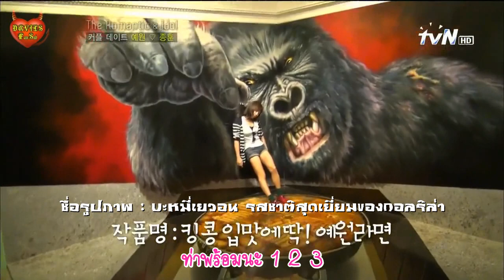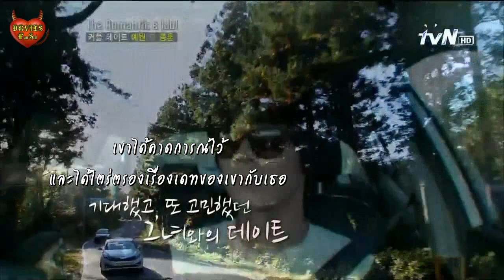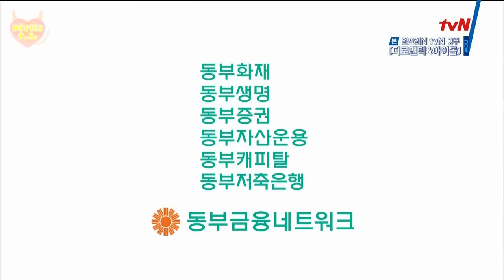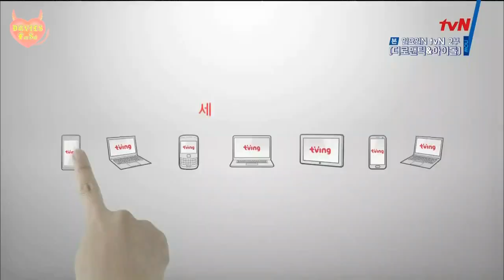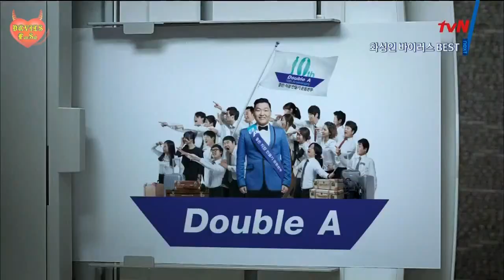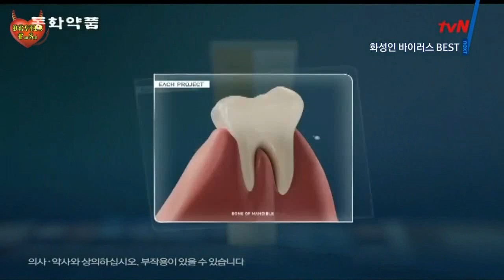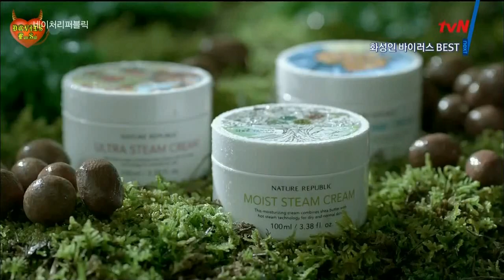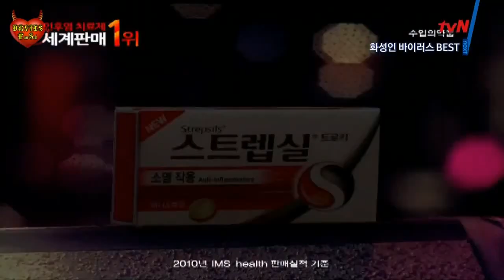[Thaisub] 130127 The Romantic & Idol Ep 12 [Full 720] [Devils Sub]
ตัว 720 ฉบับแก้ไข ครับ ใครชอบก็เก็บ แจกจ่ายได้ตามสบายครับ